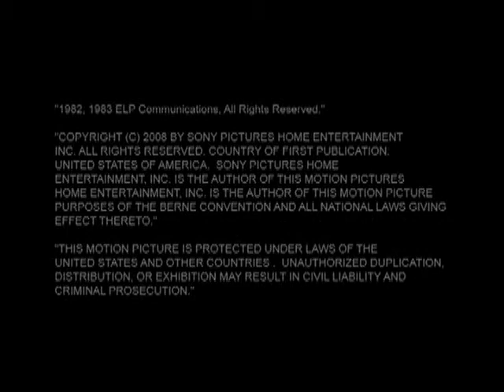Square Pegs extras Interview With Jami Gertz